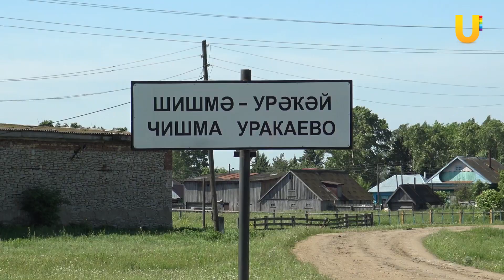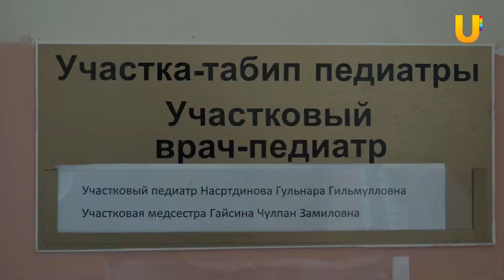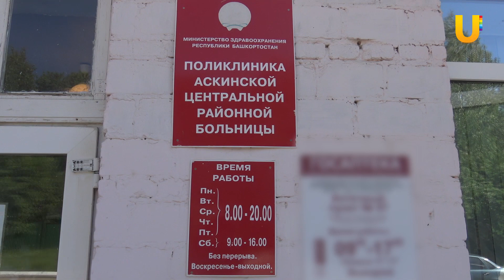Новости Аскинского района от 09.06.2020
Смотрите в выпуске:
Аграрии Аскинского района делают ставку на озимую рожь.
Больница Аскино вошла в тройку лучших в республике.
11 тренажеров для спортсменов и любителей установили в парке “Яшьлек”.

Смотрите новости Аскино каждый вторник и субботу в 7 часов вечера.

Поделиться своими новостями вы можете в группе "Уфанет в Аскино" в контакте или позвонить по телефону 09388 (с мобильных бесплатно)